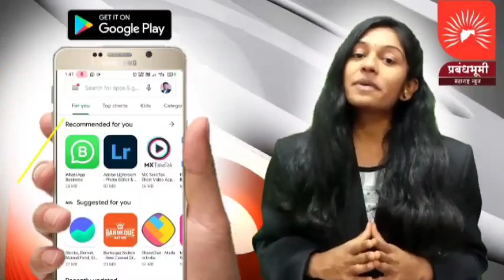विसरवाडी येथे सरपनी नदीला महापूर सुरत धुळे महामार्ग बंद; वाहतूक ठप्प